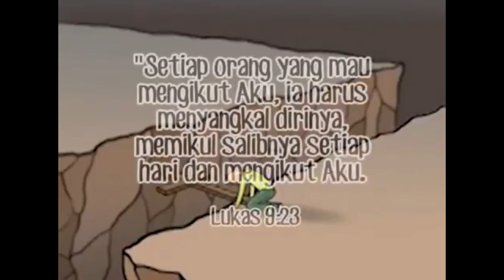Morning Blessing, November 13, 2020.